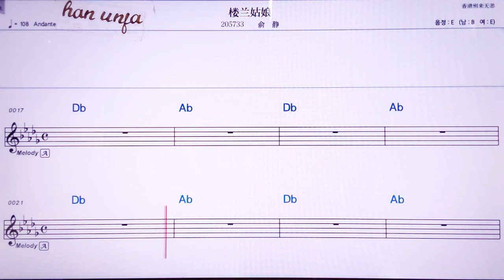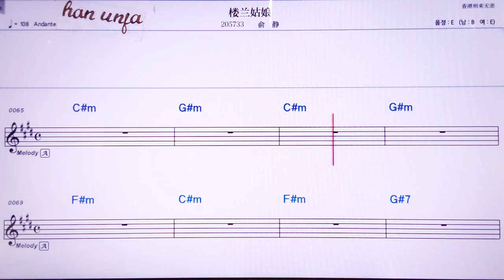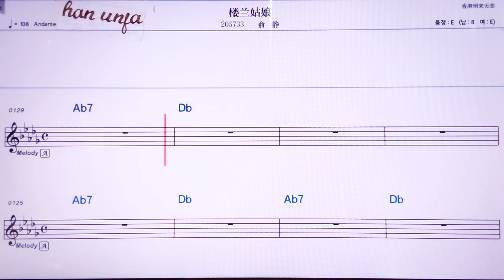💖러우란꾸냥/위찡 👍MR,노래방, 악보, 코드,Karaoke With Sheet Music